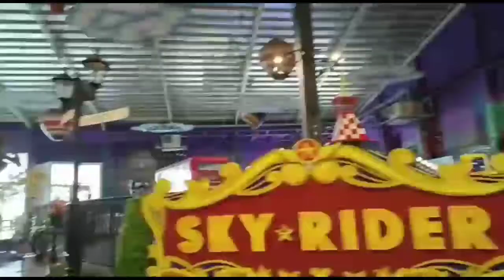Trans Studio Mini Cirebon